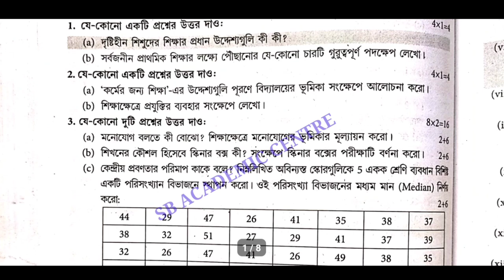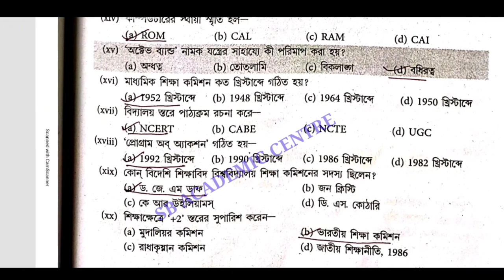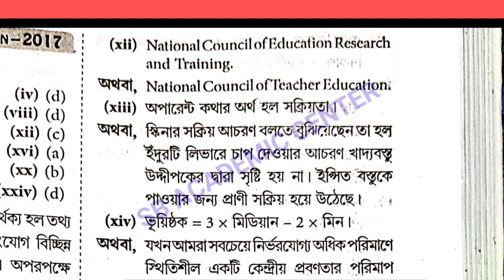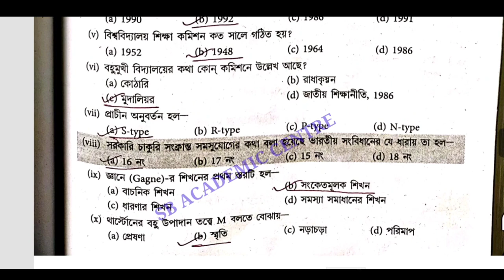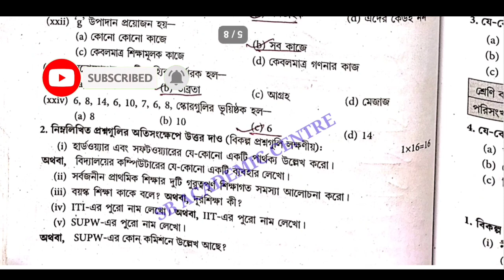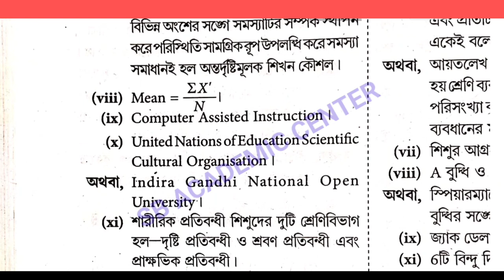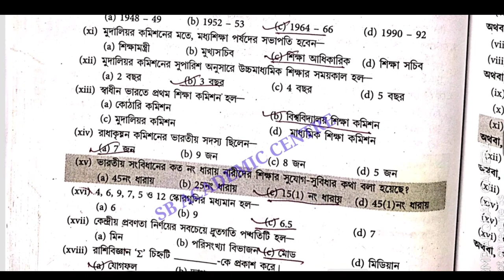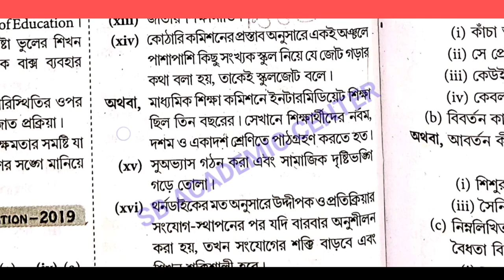hs Education /শিক্ষা বিজ্ঞান /2017/2018/2019/2022 question & answer /class 12 Education part A & B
hs Geography /ভূগোল 2015/2016/2017/2018/2019/2022 question & answer /class 12 geography part A & B

hs education question paper solution 2019
 hs education question paper solution 2018
 hs education question paper solution 2017

 hs education question paper solution 2016
 hs education question paper solution 2015
 hs education question paper solution 2020
 hs 2017 education
wbchse sikha bijjan 2018
hs 2016 education
 class 12 question education question
 sb academic centre
উচ্চ মাধ্যমিক শিক্ষা বিজ্ঞান প্রশ্নপত্র 2017
উচ্চ মাধ্যমিক শিক্ষা বিজ্ঞান প্রশ্নপত্র 2018

wbchse geography